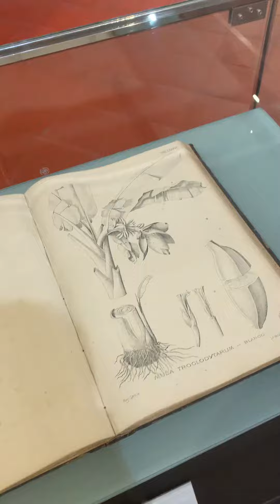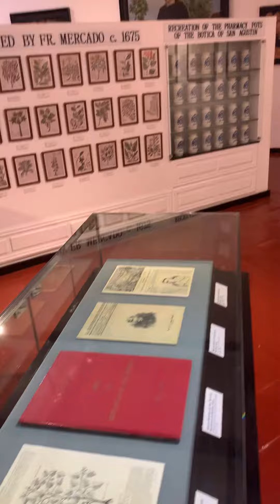Why are Books Important?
Short answer: they allow you and not others to tell your story.